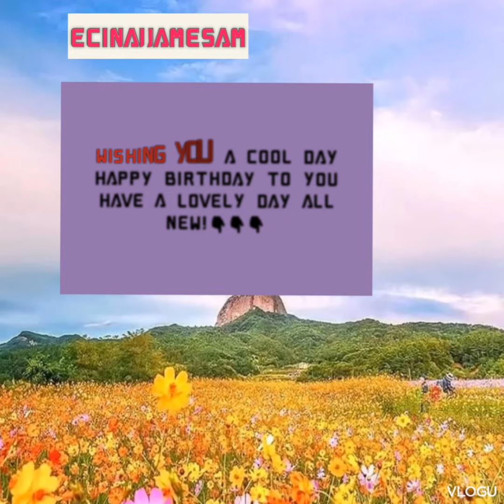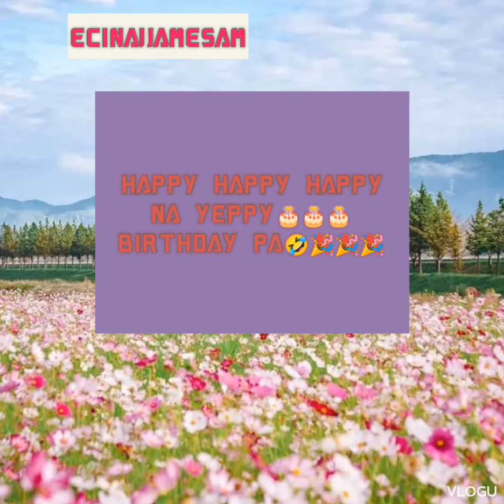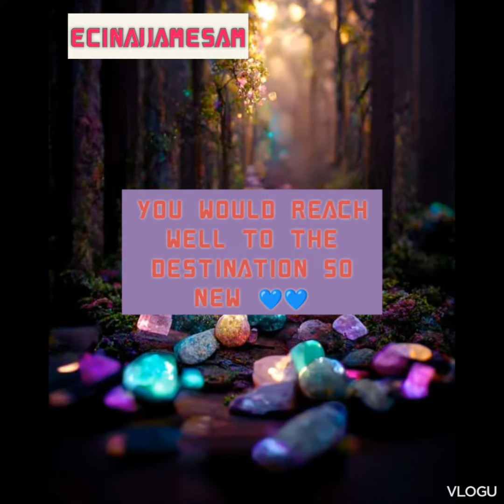# veryinspiring birthday messages to friends birthdaycelebration # photocredittotheowner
happy birthday I wish you the better days
I wish you the best of self
happy birthday to the sweetest soul
who always help people